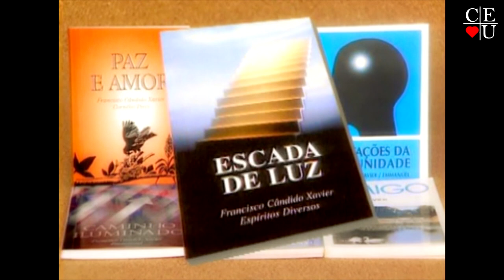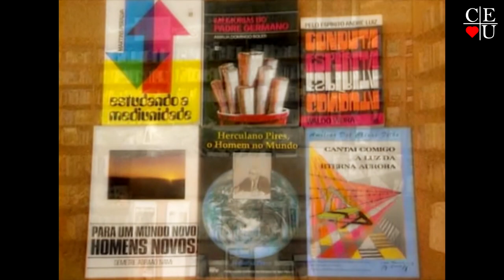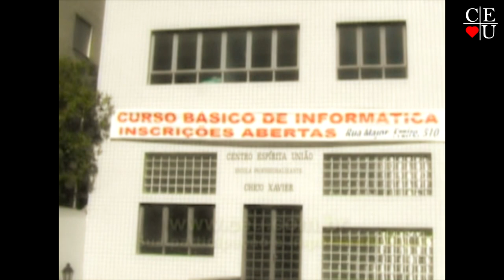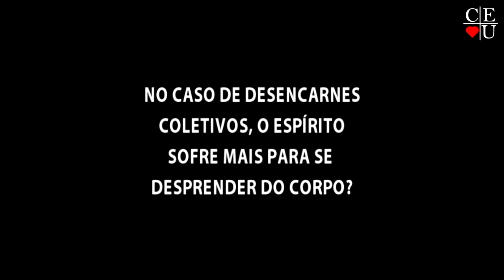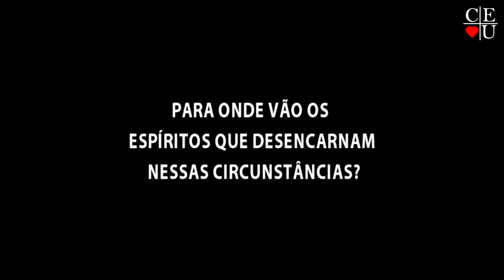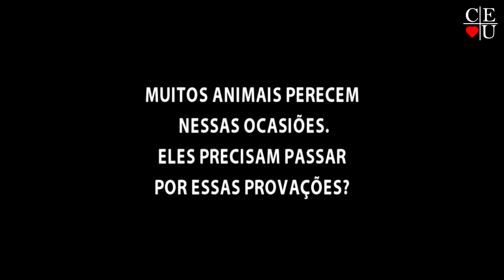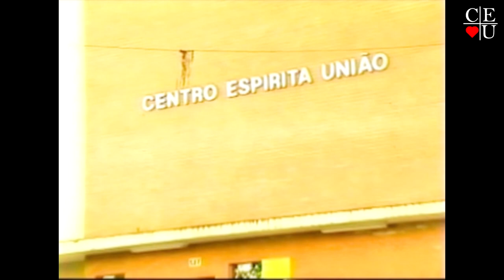Tragédias, com Gisela Alexandre, Valquiria Ruiz e Francis Nakamura com Vida Além da Vida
Palestrante: Gisela Alexandre, Valquiria Ruiz e Francis Nakamura
Tema: Tragédias

Tempo: 28:40